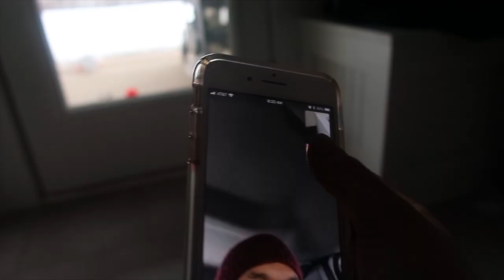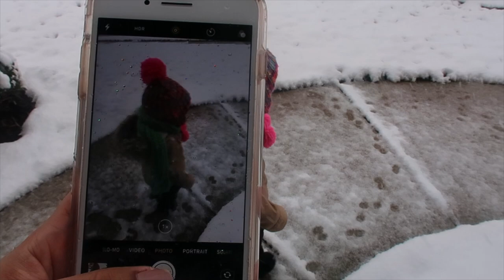Toddler's First Snow ⛄️